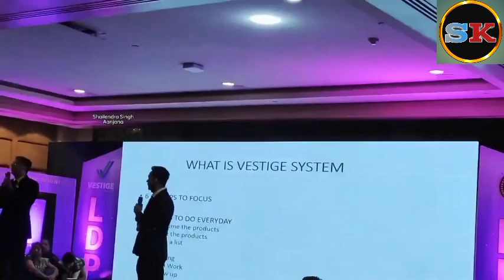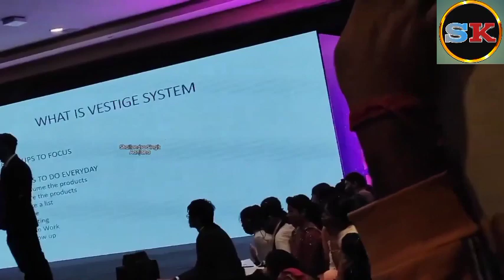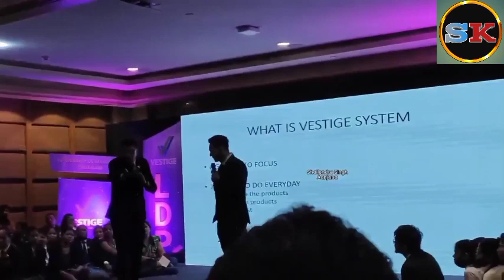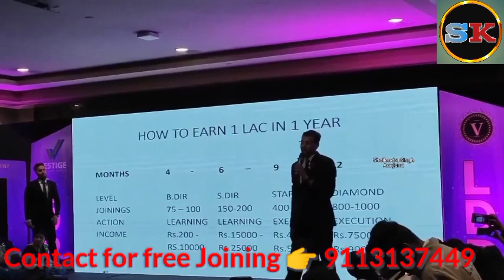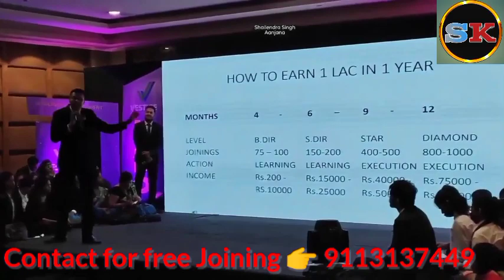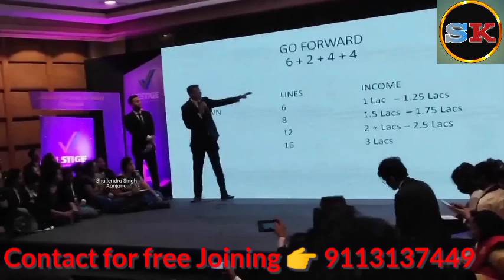Vestige Business Plan 2023 से 1 साल में 1 लाख Income कैसे करें || Sh.Deepak Sood Training Video 2023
Vestige Business Plan 2023 से 1 साल में 1 लाख Income कैसे करें || Deepak Sood sir Training Video 2023.

Video is for education and entertainment purpose only copyright disclaimer under section 107 of the copyright act 1976, allowance is made for "fair use" for purposes such as criticism, comment, news reporting, teaching, scholarship and research.